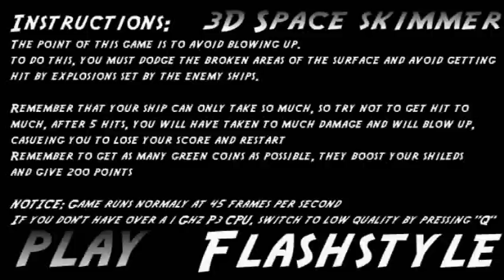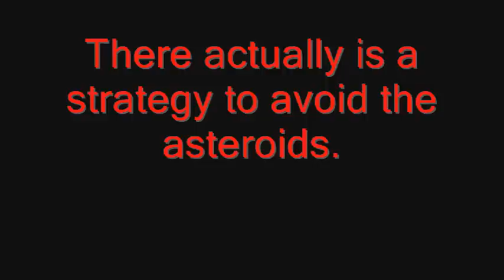Worst Games Ever: 3D Space Skimmer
This is without a doubt, the WORST space game in existence. This makes Action 52 and superman 64 look like the best games in the world.